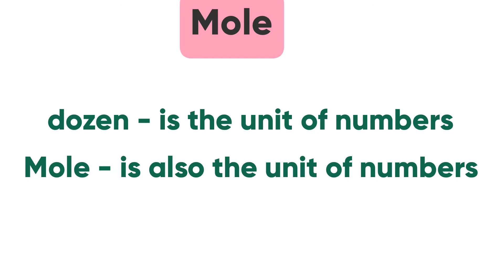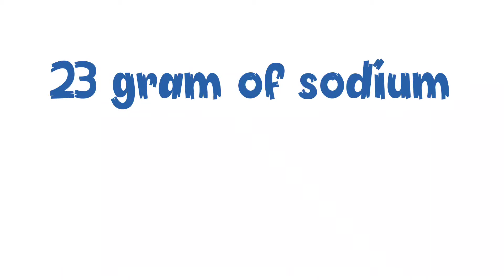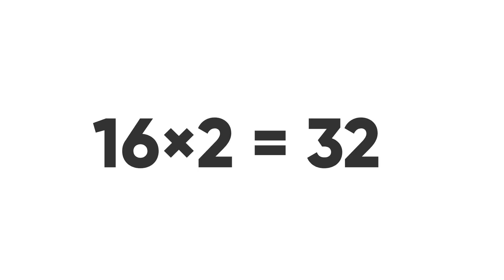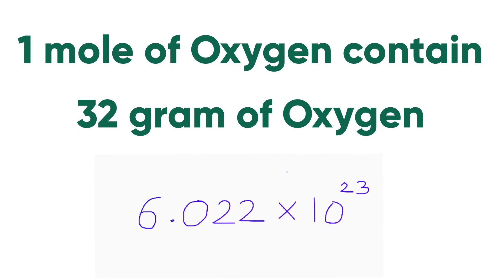Mole concept/ chemistry/ class 9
Mole concept
 Chemistry
 Class 9